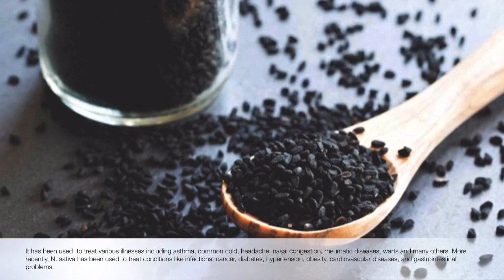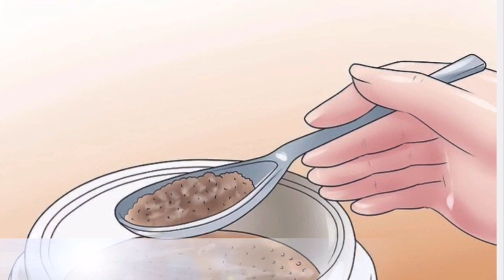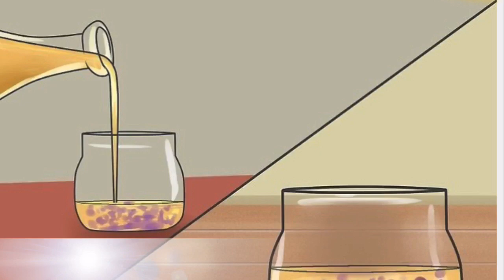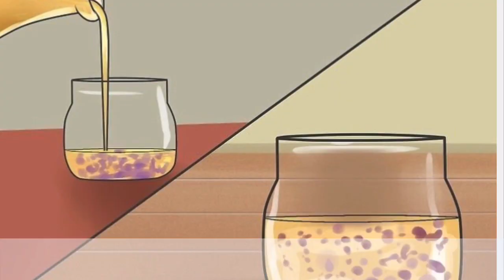Black Seed Benefits |Nigella Seeds & Corona Virus| കരിഞ്ചീരകം കഴിക്കേണ്ടത് എങ്ങനെ?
Black Seeds/Black Cumin Seed/Kalonji

Black seed is produced by the plant Nigella Sativa,which is native to north Africa, southern Europe and southwest Asia. It is cultivated in many countries of the world and widely used as traditional systems of medicine.

In traditional medicine, black seed oil has been used to treat a variety of health conditions. As a result, it has sometimes been referred to as “panacea” — or universal healer

👉Black Seeds Benefits !!

👉How to use Black Seeds?

👉Dosing considerations for Black Seed..